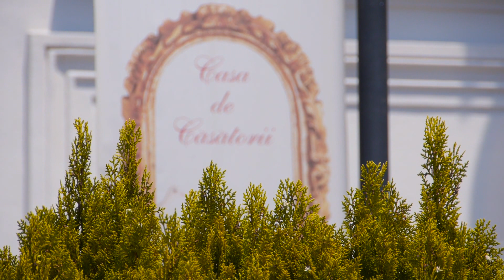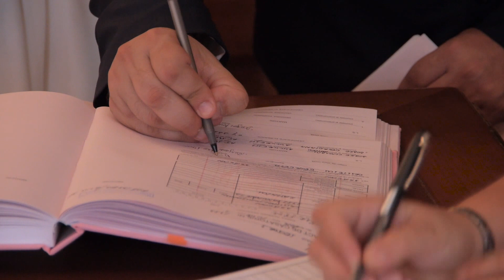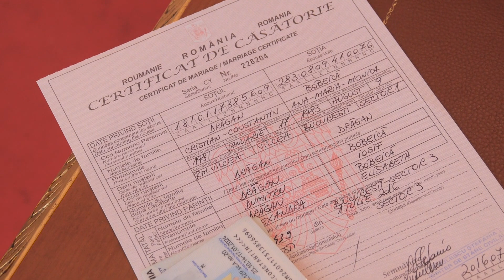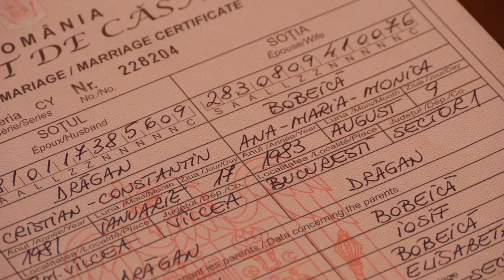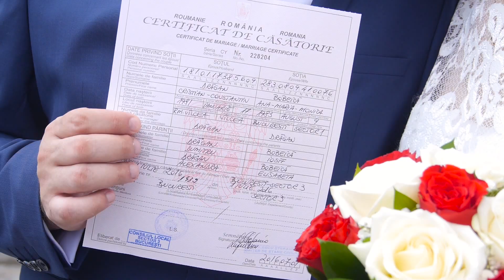Cununie Civila Ana Maria Si Cristian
Cununie Civila Ana Maria Si Cristian. Fotograf nunta Bucuresti, servicii foto-video nunta, botez, evenimente, raport calitate pret excelent.